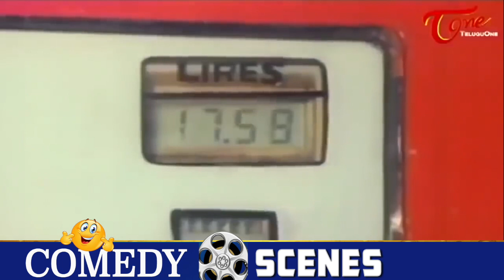నువ్వు ఎంత అదృష్టవంతుదివో.. నువ్వు పోసిందంతా పెట్రోలే | Ali Best Comedy Scenes | TeluguOne Comedy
Ali and Rajendra Prasad Best Comedy Scenes Back To Back from Pekata Paparao